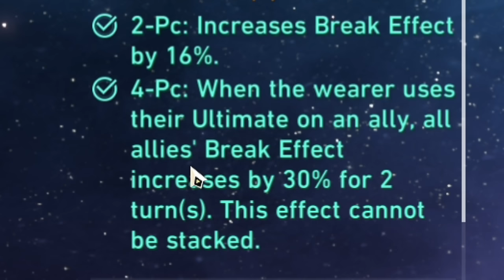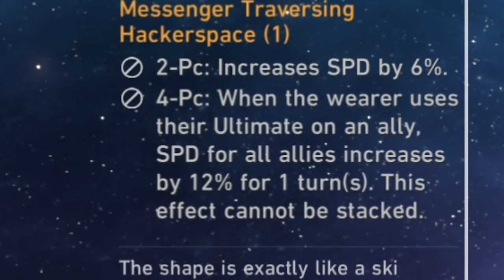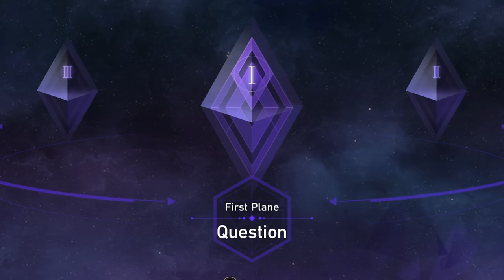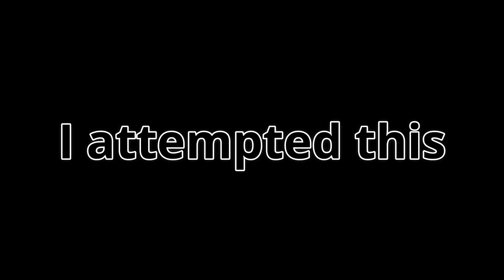This team shouldn't be allowed... | Honkai Star Rail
The Sparkle and Qingque combo is insane...